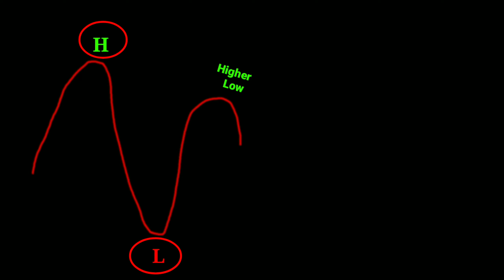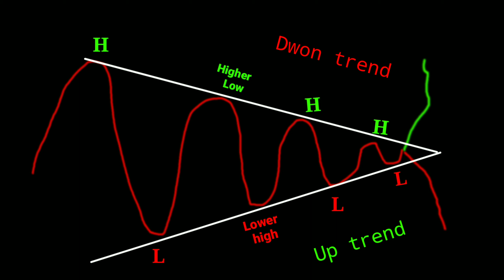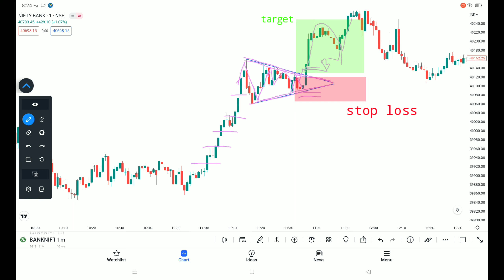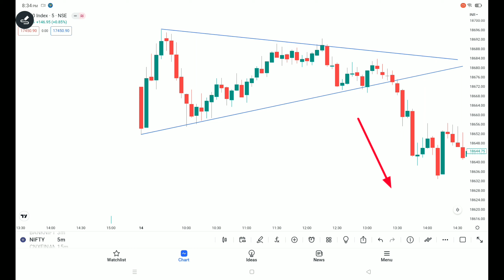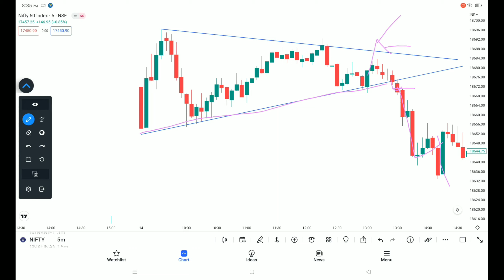symmetrical triangle chart pattern | symmetrical triangle chart pattern strategy in hindi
trendline with breaks lux algo
trendline breakout strategy
trendline with breaks lux algo best settings
trend line strategy
trendlines with breaks lux
how draw trend lines correctly
trendline breakout strategy lux algo
how to draw trend lines correctly
liquidity trading strategy
lux algo indicator tradingview
trend breakout strategy
trend line with breaks lux algo
trend line with breaks lux setting
20x50 house design
3.30 ka formula bank nifty
9.20 am intraday strategy
almabetter data science review
amritpal singh live
angel one me option trading kaise kare
bank nifty selling strategy
banknifty
banknifty options strategy
basic of option trading in hindi
best time frame for swing trading
birkenstock cleaning
bodybuilding motivation
cabo rum how to drink
candlestick pattern hindi
cgl typing test details
clapingo english fees
cnbc awaaz live
COW
crazy ghar
diwaro pe likha hai tera naam
f&o trading
farm house
fastest punch in the world
gail share latest news
google pixel
holi song
how to carry a baby
how to convert number to words in excel
how to get job in canada from india
how to spot liquidity on a chart
infty
intraday trading
intraday trading by khan sir
javed akhtar in pakistan
khamoshiyan song
korean drama
lil wayne
long straddle option strategy
love status for whatsapp
Itp calculator kya hota hai
mai roti paya sidhu moose wala
market news
mercedes maybach
monoj dey
nangad kukar

navi app me investment kaise kare
nifty prediction
oneplus 11r
owaisi son
pathan
rsi best settings
saudi me gadi kaise chalaye
scalping trading strategy
scam 1992 episode 2
shambhavi mahamudra
Song
song dino james
sound effect
south romantic movie hindi dubbed
SS reet level 2 cut off
stock market options trading
stock market timings
support resistance trading strategy
the madras trader
trading strategy
tu hai kya mere liye
tu itni khoobsurat hai
Vwap
zerodha me indicator kaise lagaye
ascending triangle chart pattern,
descending triangle chart pattern,
triangle chart pattern,
triangle patterns,
symmetrical triangle pattern,
symmetrical triangle chart pattern,
triangle pattern,
chart pattern analysis,
symmetrical triangle pattern trading,
chart pattern,
triangle chart pattern technical analysis,
ascending triangle,
triangle pattern design,
chart patterns,
triangle pattern trading,
descending triangle pattern,
ascending and descending triangle patterns